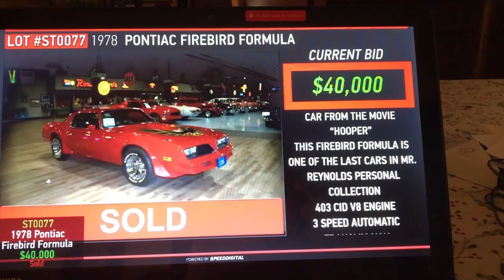Burt Reynolds’s Hooper Trans Am